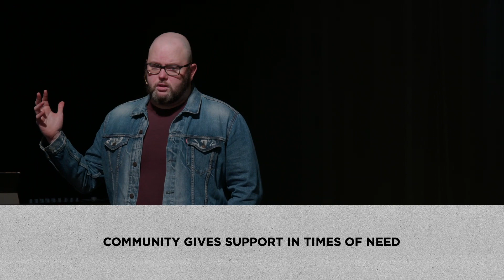Community | Genesis 2 | Ps Nick Newman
To wrap up the Pillars series, Pastor Nick taught an incredible message on the importance and impact of community. To sign up for a group at Propel, go This message was recorded live on September 10th, 2023.